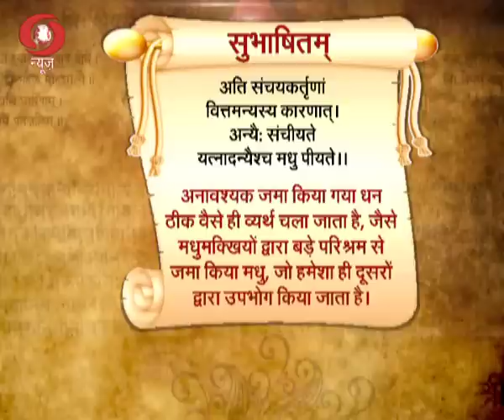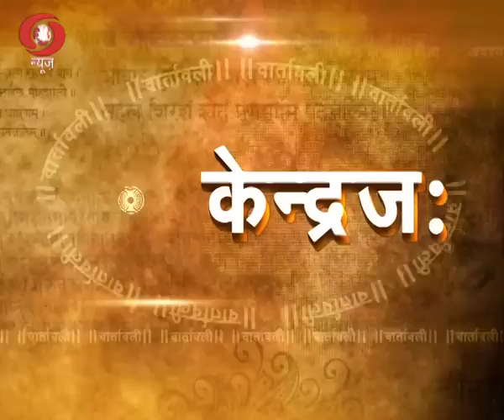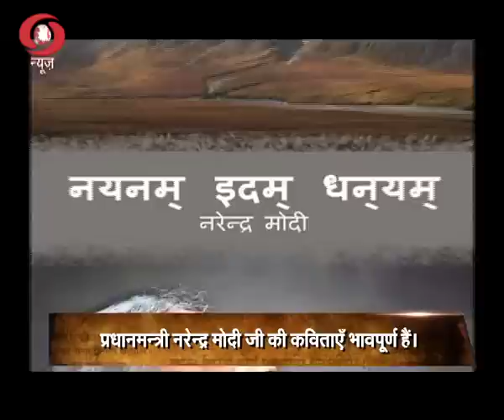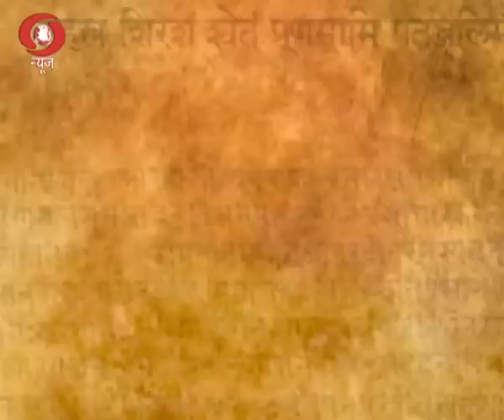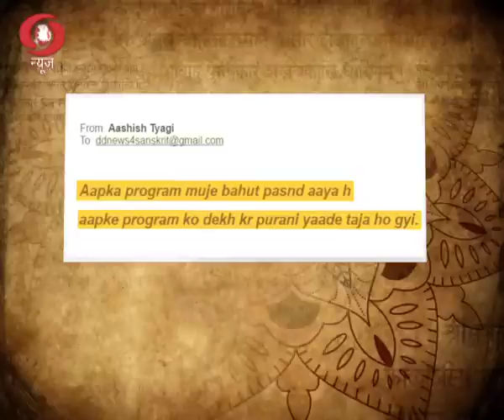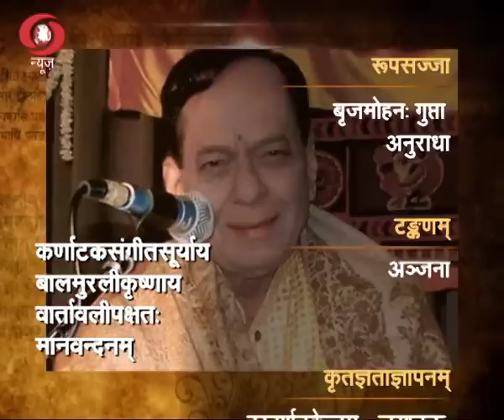VAARTAVALI | 26 /11 /16